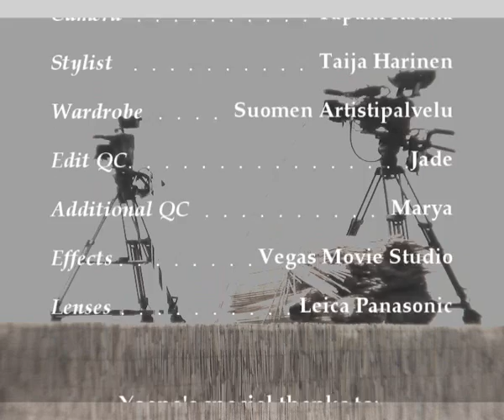Music Video by PopRockJazz Oppilaitos Turku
This video and music production was made by PopRockJazz Oppilaitos in Turku, Finland, for a customer who subsequently moved to Southern Spain. There are a lot of Moroccans living and working around that area near Malaga, and that somehow transported this song to become a hit in Morocco. If you want to learn about songwriting and/or would like to have your ideas produced to a level of presentable reality, contact . Thanks to the lovely team who participated, the credits are at the very end of the video. The song is called *No More Explaining* and the singer is Yoana.